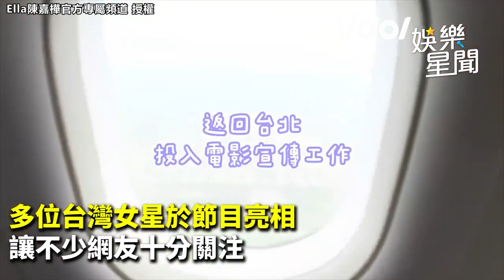《浪姐4》Ella唱跳神曲叮叮噹噹 賽前無時無刻都在練敬業滿分│ Vidol.tv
Ella真的太敬業了 認真的女人最美麗😍😍😍